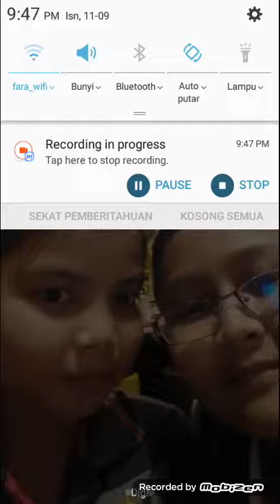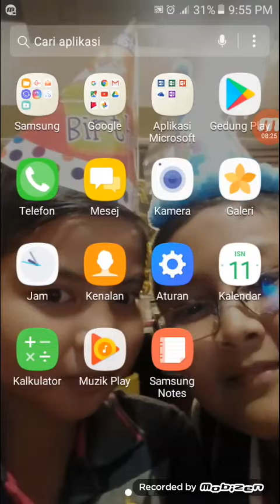FNAF Night 1 Gameplay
Only Toy Bonnie and Toy Chica try to jumpscare me.I try to fail in this video but Marionette (Puppet) Can out from his music box (Because Iam watching him and waiting him) so maybe he feel so creepy until can jumpscare me.YAY